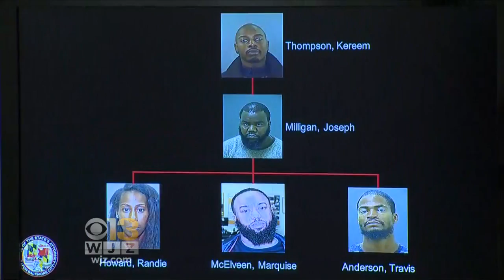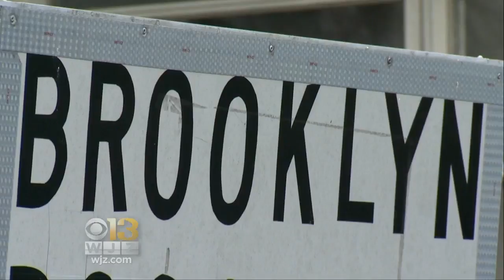NYC To Baltimore Drug Trafficking Operation Shut Down, 19 Arrested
A nearly two-year interstate and multi-jurisdictional heroin investigation has resulted in the arrests of 19 people.